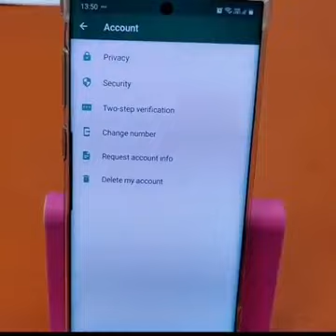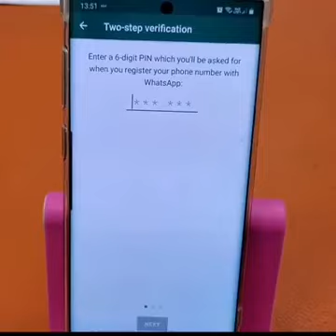Nasihat Polis untuk elak WhatsApp dari digodam / hacked